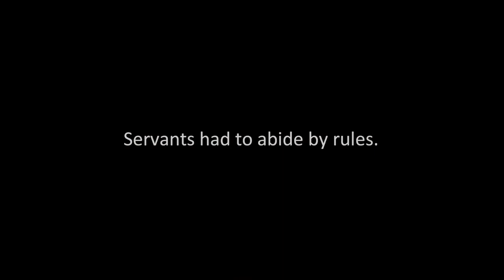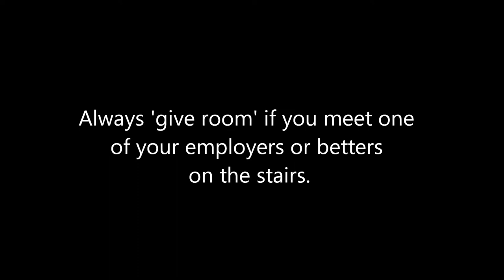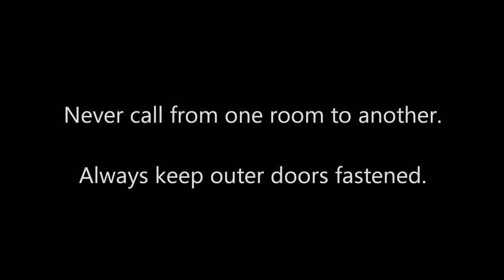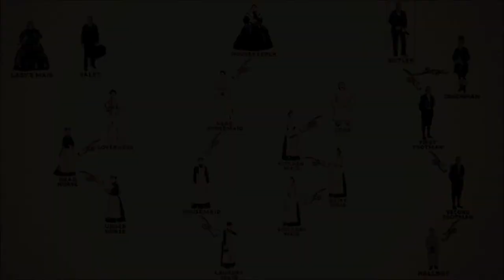Servants in the 19th Century Final